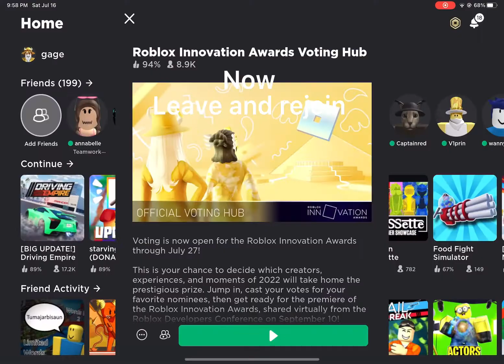How to Get A Free ROBLOX ￼ Outfit and More!…